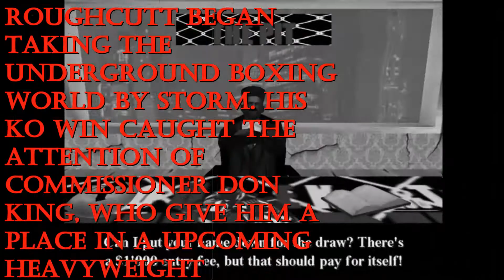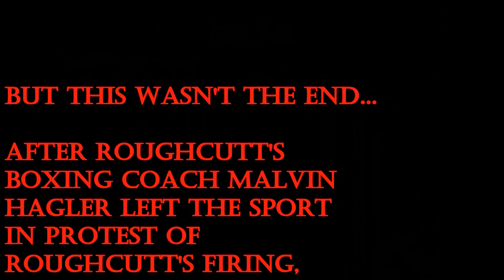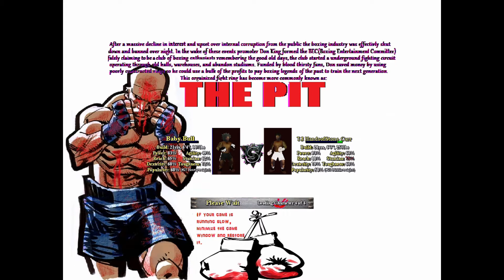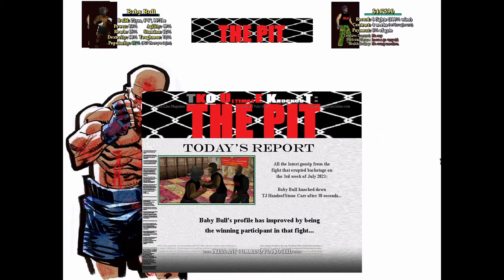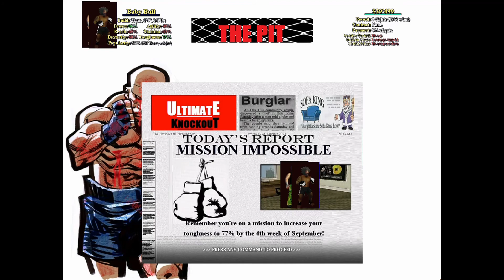The Pit Boxing Game: Roughcutt's Revenge (The Pit Career Mode)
If any You Tubers post game play footage of the game please private message us a link to your video on our Facebook page and we will happily share your video on our YouTube and Facebook pages.